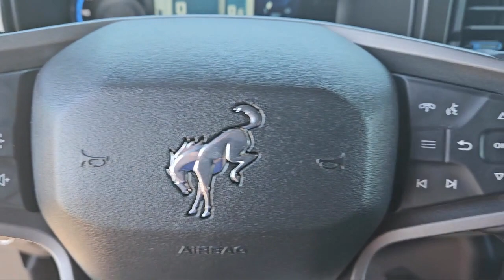2023 Ford Bronco Wildtrak Fayetteville Hope Mills Raeford Ft. Bragg Lumberton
2023 Ford Bronco Wildtrak Stock Number: P8854A Vin:1FMEE5DP5PLB35930.
Lafayette Ford
5202 Raeford Road